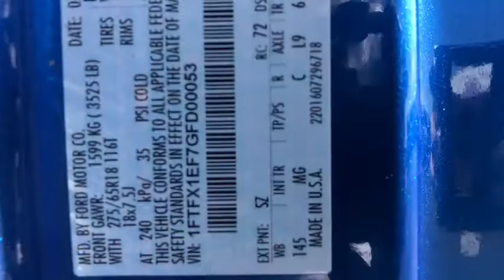2016 Ford F-150 Carson City, Reno, Northern Nevada, Susanville, Sacramento, CA 34894A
Blue Used 2016 Ford F-150 available in Carson City, Nevada at Capital Ford. Servicing the Reno, Northern Nevada, Susanville, Sacramento, CA area.

Capital Ford
3660 S Carson St

Land a deal on this 2016 Ford F-150 XLT before someone else snatches it. Spacious yet agile, its worry-free Automatic transmission and its dependable Regular Unleaded V-8 5.0 L/302 engine have lots of soul for a value price. It's loaded with the following options: ENGINE: 5.0L V8 FFV (STD), Wheels: 17 Silver Painted Aluminum, Variable Intermittent Wipers, Urethane Gear Shift Knob, Transmission: Electronic 6-Speed Automatic -inc: tow/haul mode, Trailer Wiring Harness, Towing Equipment -inc: Trailer Sway Control, Tires: P265/70R17 OWL A/T, Tire Specific Low Tire Pressure Warning, and Tailgate/Rear Door Lock Included w/Power Door Locks. You've done your research, so stop by Capital Ford at 3660 S. Carson Street, Carson City, NV 89701 this weekend to take a test drive of this great vehicle!
ENGINE: 5.0L V8 FFV  (STD),Four Wheel Drive,Power Steering,ABS,4-Wheel Disc Brakes,Brake Assist,Aluminum Wheels,Tires - Front All-Terrain,Tires - Rear All-Terrain,Conventional Spare Tire,Tow Hooks,Power Mirror(s),Intermittent Wipers,Variable Speed Intermittent Wipers,Privacy Glass,Power Door Locks,Daytime Running Lights,Automatic Headlights,Fog Lamps,AM/FM Stereo,CD Player,MP3 Player,Steering Wheel Audio Controls,Bluetooth Connection,Auxiliary Audio Input,Smart Device Integration,Cloth Seats,Split Bench Seat,Driver Adjustable Lumbar,Passenger Adjustable Lumbar,Pass-Through Rear Seat,Rear Bench Seat,Adjustable Steering Wheel,Power Windows,Keyless Entry,Cruise Control,A/C,Driver Vanity Mirror,Passenger Vanity Mirror,Floor Mats,Engine Immobilizer,Security System,Traction Control,Stability Control,Front Side Air Bag,Tire Pressure Monitor,Driver Air Bag,Passenger Air Bag,Passenger Air Bag Sensor,Driver Restriction Features,Front Head Air Bag,Rear Head Air Bag